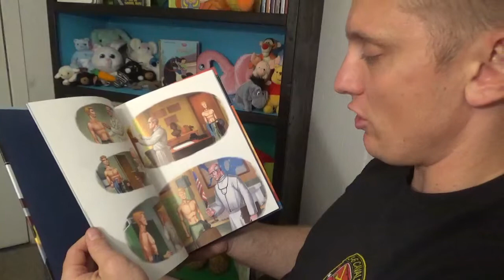Captain America: Origin Story